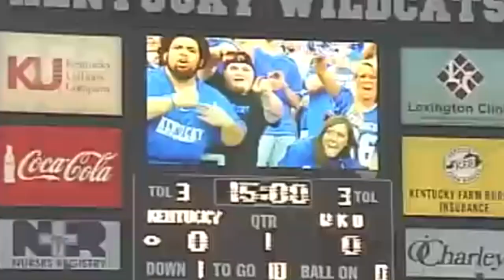Kentucky Football Intro 2010 (2BKnight mix)